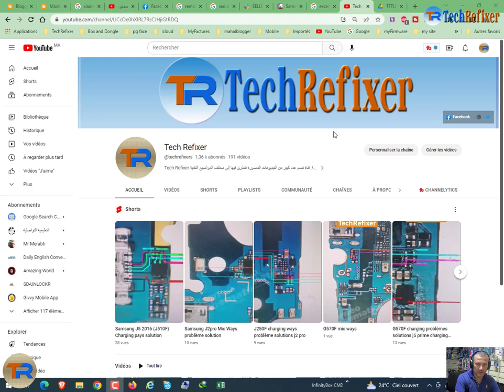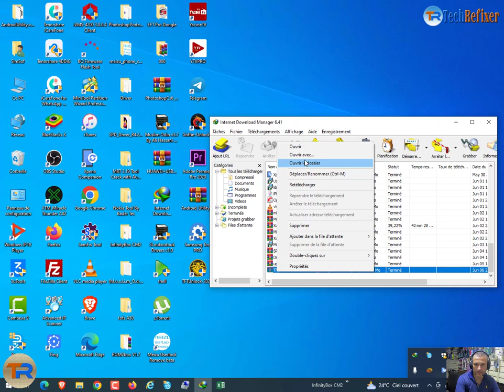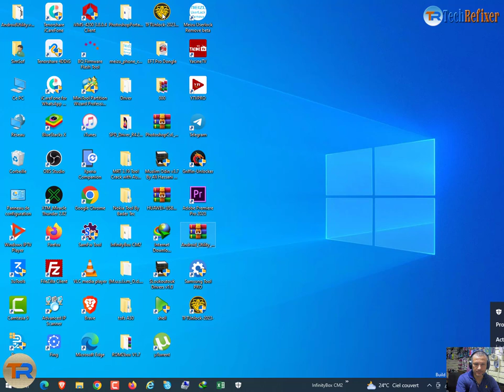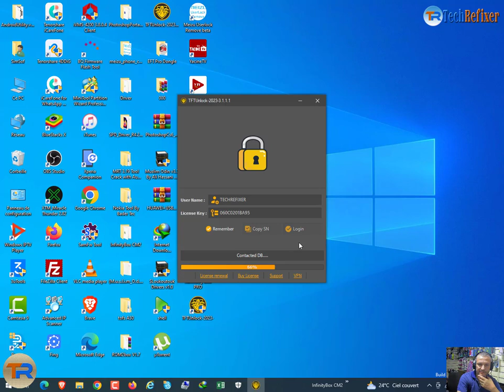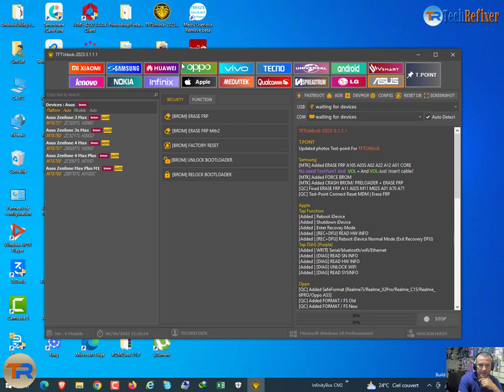Download TFT UNLOCKER Tool V3.1.1.1 TFT Unlock Tool 2023 FREE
Download TFT UNLOCKER  V3.1.1.1 TFTUnlock Tool 2023  FREE